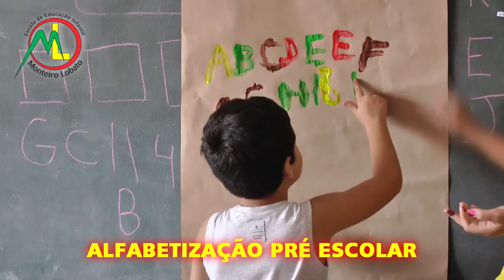ÚLTIMO DIA DE INSCRIÇÕES PARA O TORNEIO DE FUTSAL NO ARROZÃO.